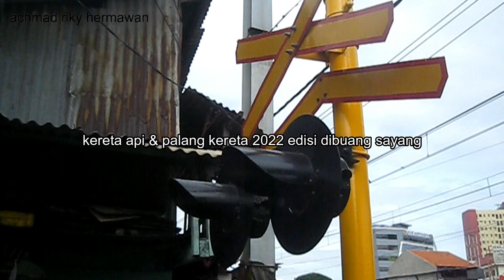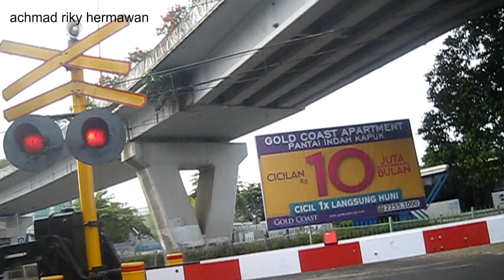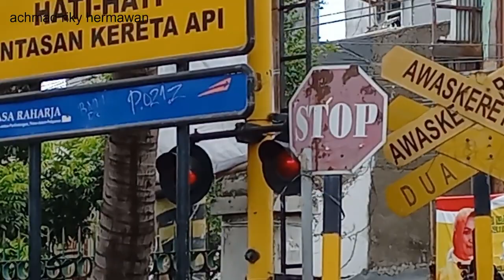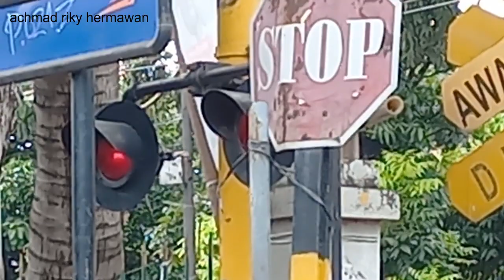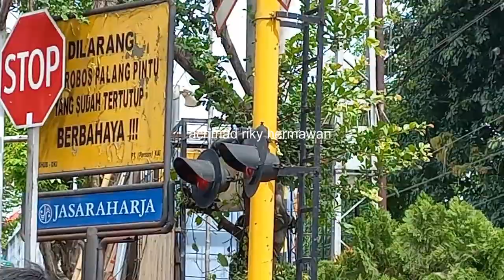Kompilasi kereta api dan palang perlintasan kereta 2022 edisi dibuang sayang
video campuran kereta api dan palang perlintasan kereta 2022 edisi dibuang sayang part 2. banyak kenang-kenangan video kereta listrik di 2022 seperti livery berwarna merah kuning sebelum menjadi merah putih. kini sudah banyak livery menggunakan warna merah putih, sedangkan merah kuning tinggal sedikit